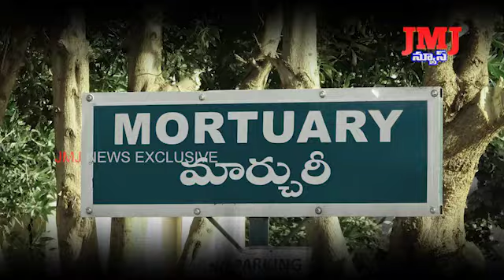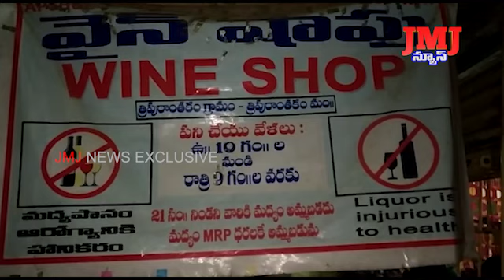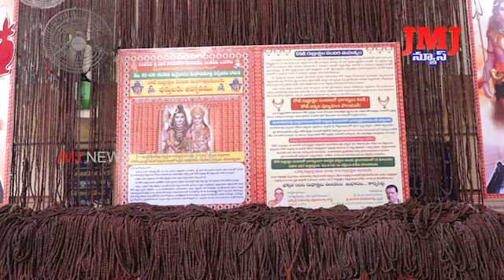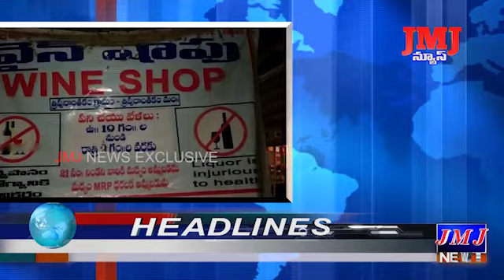28 01 2020 2 PM NEWS